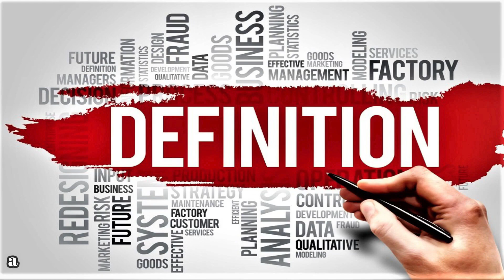* Jeu * | Meli Mes Mots | Mode Expert ( N° 55 )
all the info from my channel on MonAnnéeSurYouTube

👉👉👉 MyYearOnYouTube ( Thanks for all )

  - By David.